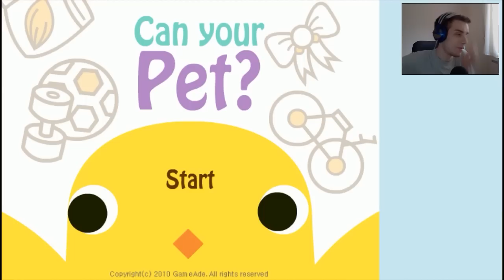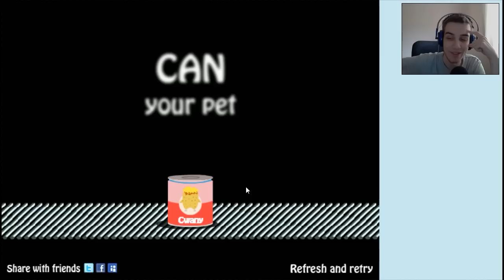CWANY ZWIERZAK - NAJSŁODSZY KURCZAK ŚWIATA!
Fanpage:
Wszelkie fan-arty czy nie wiem co tam wymyślicie wysyłajcie na fanpage czy też e-mail - linki podane wyżej :)